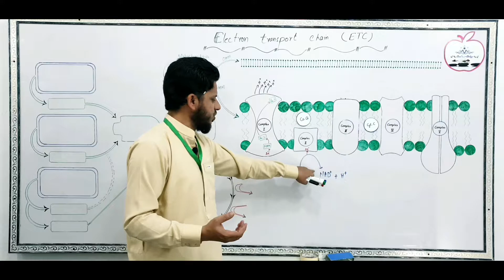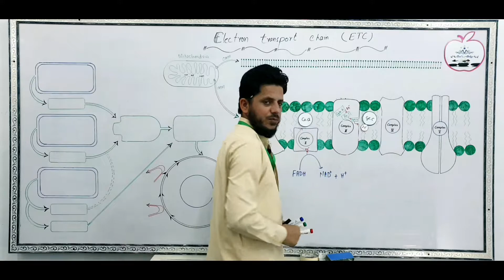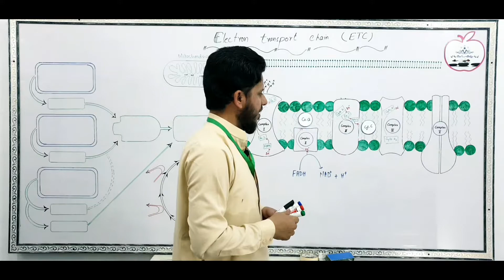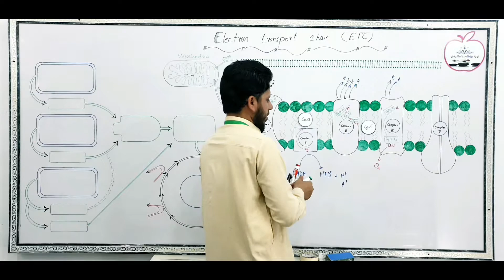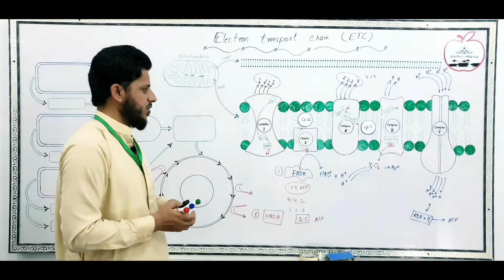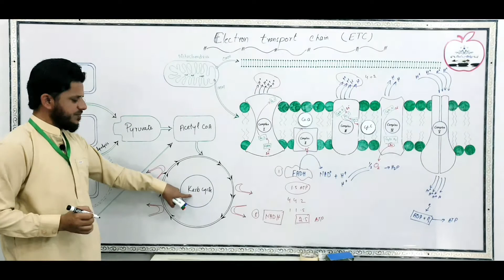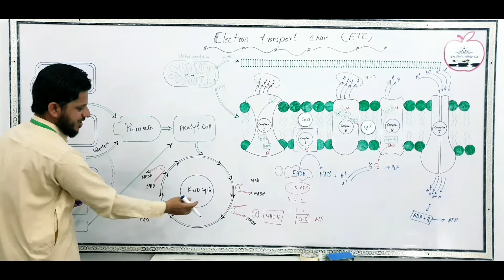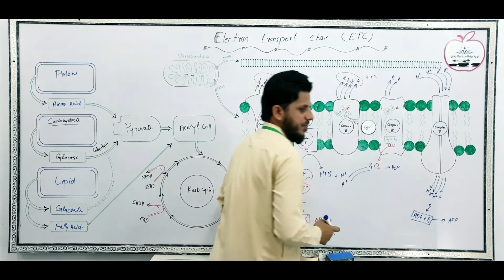Electron transport chain part-2 FADH2 Dehydrogenation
FADH2 Dehydrogenase in electron transport chain
simple methods to explain what is Calvin cycle or dark reaction/ light independent reaction